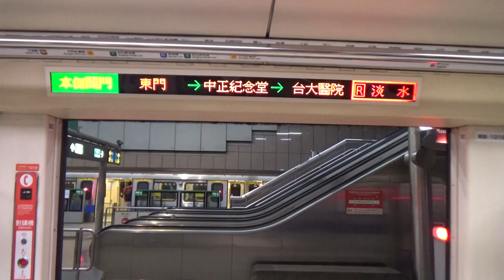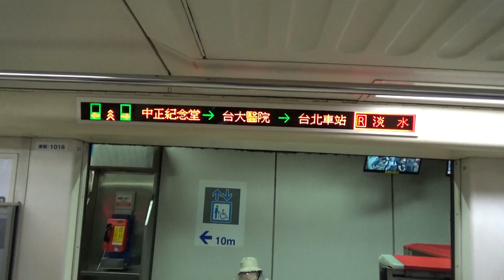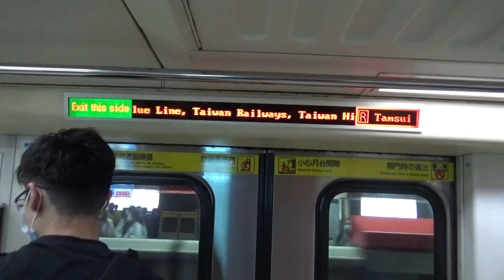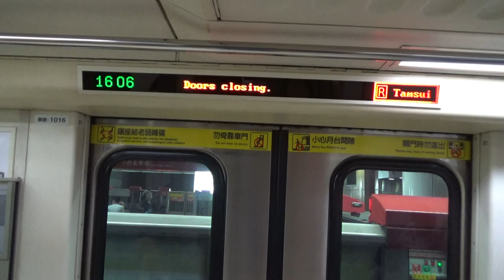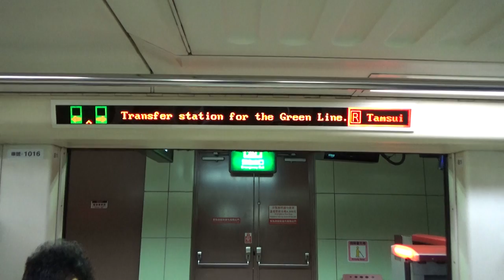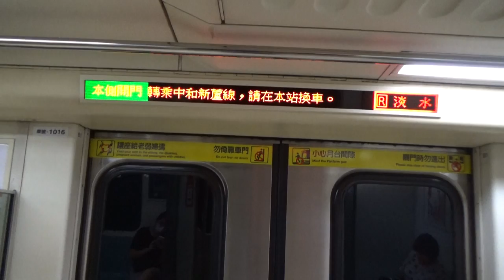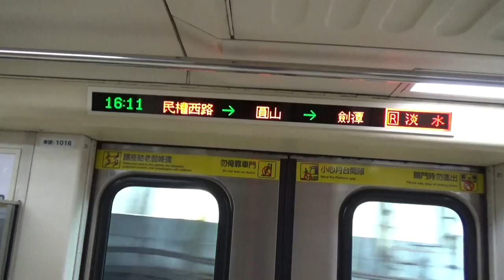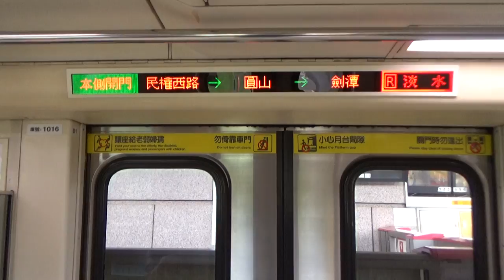|安哥生活日誌| [台北捷運](疫情三級警戒)[暴力關門?????] C301推進器改裝車 015/016 往R28淡水 R08/G10中正紀念堂→R14圓山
拍攝日期: 2021年7月26日
拍攝路線: R淡水信義線
車次: 112
車號: 015/016
車況: 待發
相機型號:SONY HDR-CX405

English Description
Taipei Metro
Record Date: 7/26/2021
Record Line: Red Line(Tamsui-Xinyi Line)
Train Number: 112
Car Number: 015/016
Vehicle Condition: Pending Status
Camera Model: SONY HDR-CX405